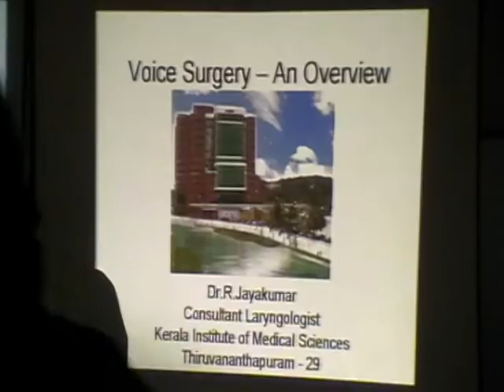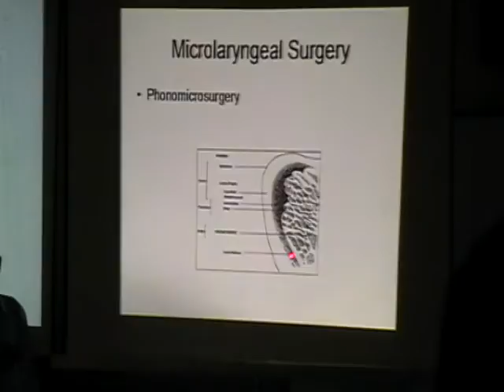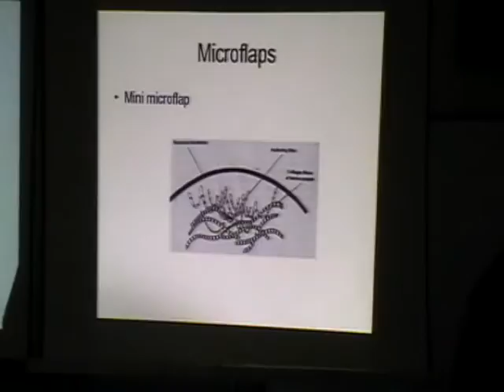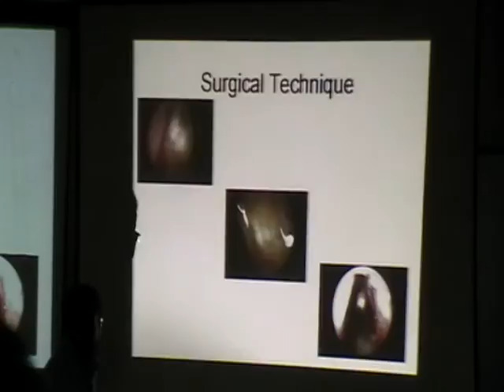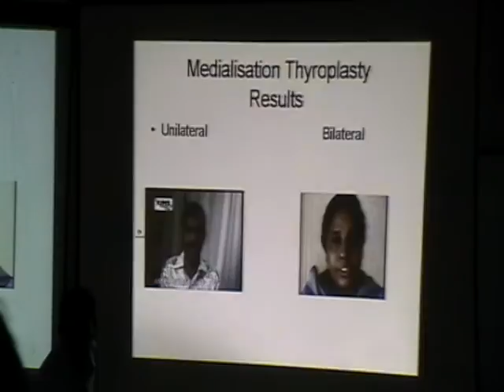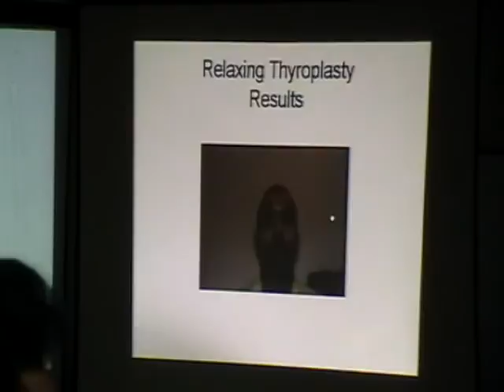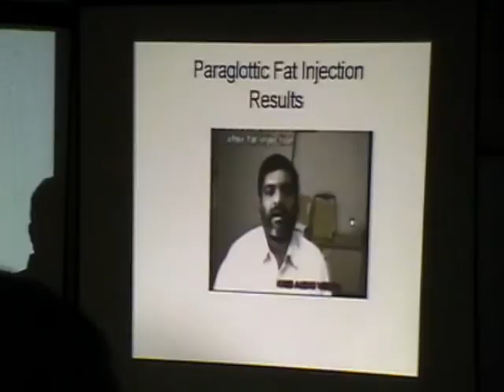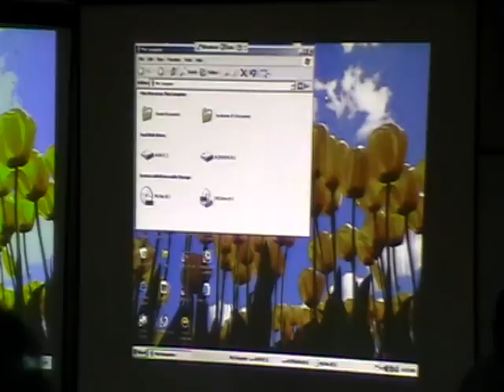Voice Surgery - An Overview - Dr. Jayakumar Menon